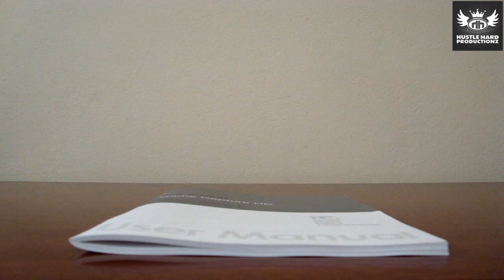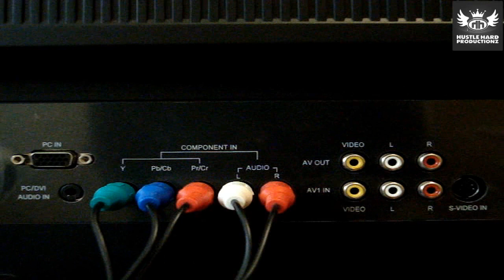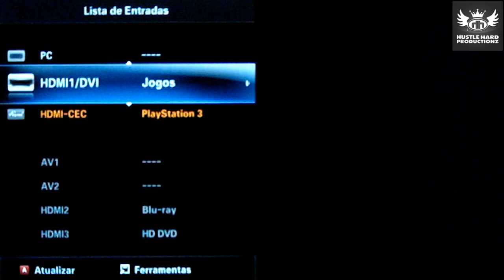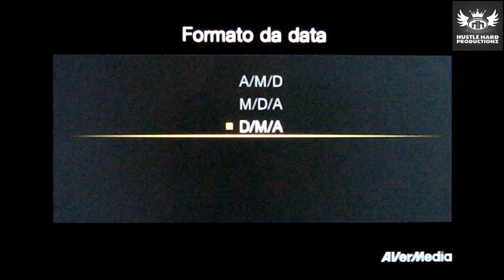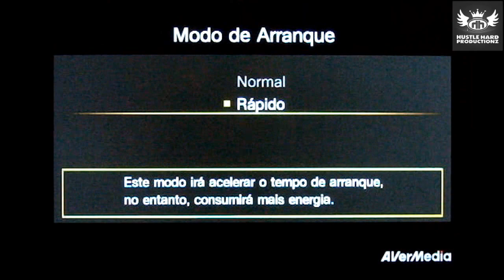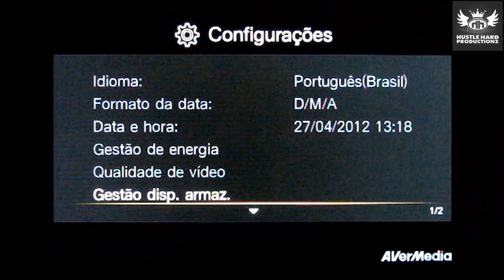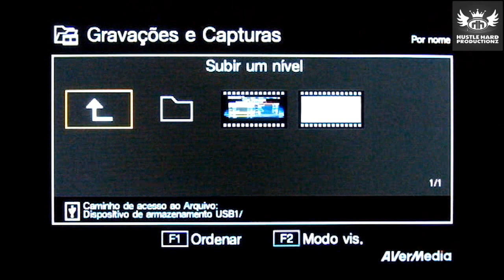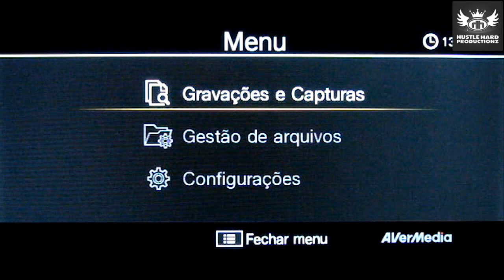Review Completo - AverMedia Game Capture HD